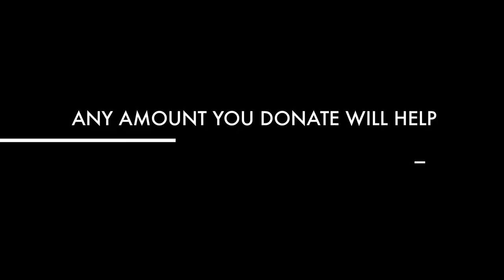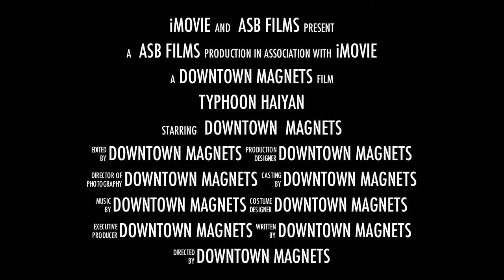Downtown Magnets: Typhoon Haiyan Support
We are trying to raise $500 to provide relieve for the people that have been struck by Typhoon Haiyan!
Please try and support by donating to B15 or donating at the booth during lunch. Anything will help the cause!

Pictures in the video are property of the New York Times.